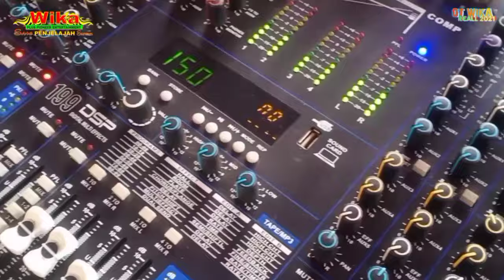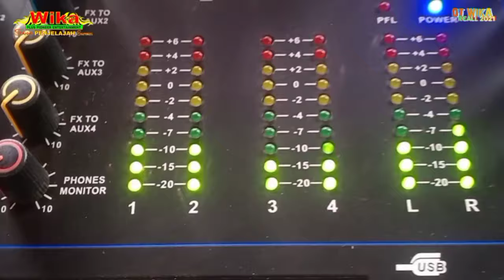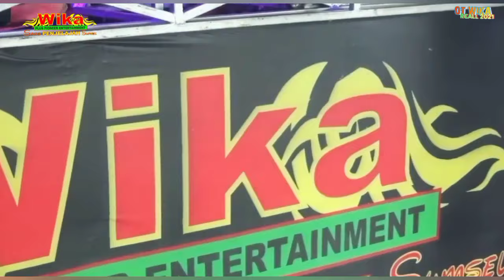FULL DJ OT WIKA MENGAPA ENGKAU AKHIRI FDJ DEVI KITTY